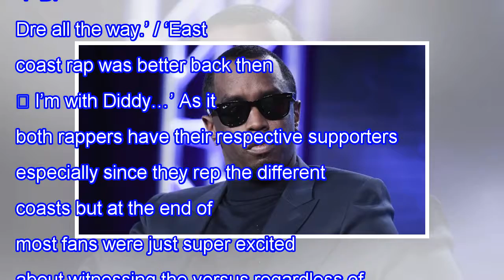DIDDY REVEALS ‘VERZUZ’ RAP BATTLE PLANS WITH DR. DRE AND SOCIAL MEDIA IS SO READY!